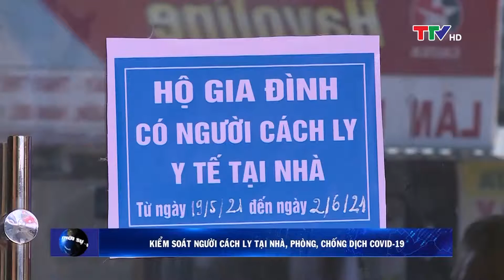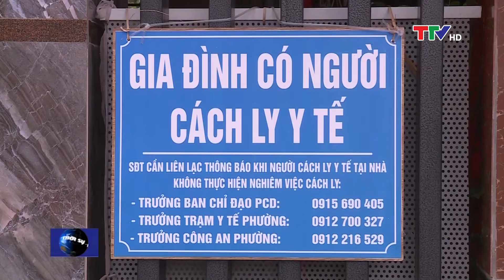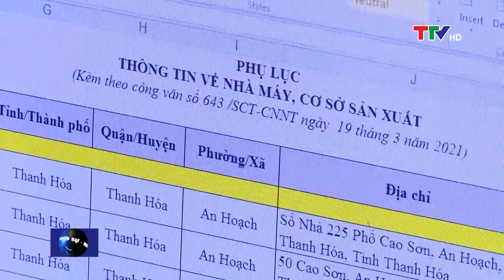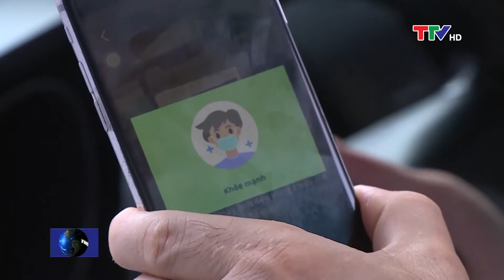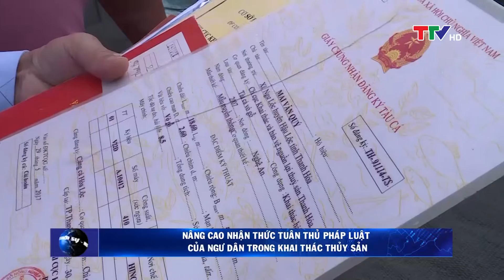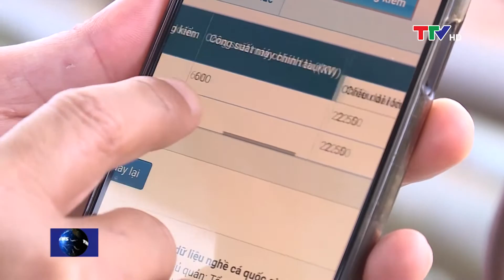Bản tin thời sự trưa 30/5/2021